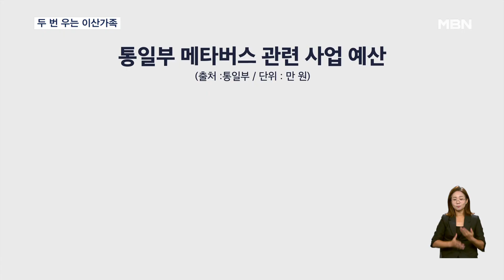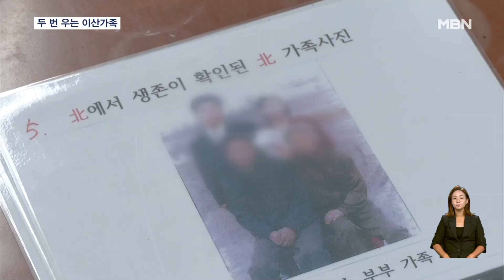'이산가족 메타버스' 100명 이용…예산 수십억 허비 [굿모닝 MBN]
【 앵커멘트 】
  우리나라 이산가족 신청자 가운데 생존자는 몇 명이나 남아 있을까요?
  70%가 사망하고 생존자 가운데는 80대가 대부분인데, 여전히 이산가족 상봉은 꿈도 못 꾸는 상황인데요.
  통일부가 그리운 고향이라도 만나보게 하겠다며 수억 원의 예산을 들여 메타버스를 도입했는데 하루에 이용자는 100명꼴입니다.
  김도형 기자가 실태를 알아봤습니다.

【 기자 】
  이산가족들의 고향 방문을 위해 만든 메타버스입니다.

  남북 교류가 없는 상황에서 메타버스라도 그리운 고향을 만나보라며 통일부가 만든 건데 실제 이산가족들의 사연으로 만들어졌습니다.

  접속에 오류가 생기거나 로딩이 길게 걸리는 등 원활하게 돌아가지 않습니다.

  이산가족 생존자 가운데 70대 이상 연령대가 80%가 훌쩍 넘다 보니 조작도 쉽지 않아 보입니다.

  통일부는 메타버스 관련 사업비로 20억 원을 넘게 들였는데 이 중 이산가족 메타버스는 하루 방문자가 100명 안팎에 불과합니다.

▶ 인터뷰 : 류재복 / 남북이산가족협회장
- "85세에서 90세 되는데 점점 소멸되고 있지 않습니까? 없습니다. 알 수가 없어요, 그런 거. 알리지도 않았고. 차라리 접경 지역을 버스라도 (모시자)."

  문제는 이뿐만이 아닙니다.

▶ 스탠딩 : 김도형 / 기자
- "지난 2019년부터 통일부는 17억 원의 예산을 들여 북한에 있는 이산가족에게 보낼 영상편지를 찍어왔습니다. 이 영상편지는 정작 북한으로 보내지도 못했습니다. 유전자 검사도 마찬가지입니다. 2019년부터 40억 원을 예산을 썼는데 이 기록을 가지고 북한 측의 가족을 찾을 방법도 없습니다."

  남북 교류가 경색됐다면, 정부가 실질적으로 생존한 이산가족들의 연령층에 맞게끔 맞춤형 정책 개발이 필요하다는 지적이 나옵니다.

▶ 인터뷰 : 안철수 / 국민의힘 의원
- "좀 더 편한 인터페이스를 만들어서 새롭게 구성하거나, 감정을 교환할 수 있는 그런 시스템들로 바꿨으면 합니다."

  통일부가 수십억 원의 예산을 쓰는 사이 하염없이 상봉만 기다리는 이산가족들의 속만 타들어가고 있습니다.

  영상취재 : 김회종 기자, 정상우 VJ